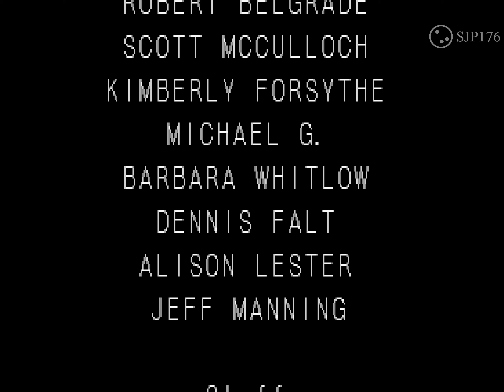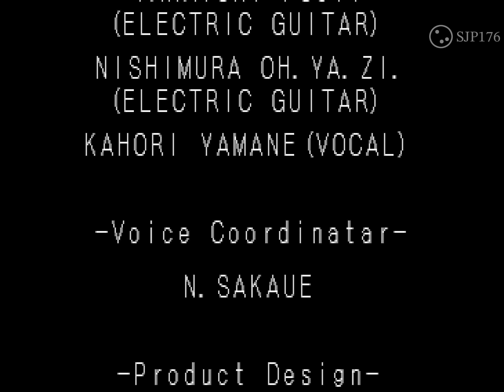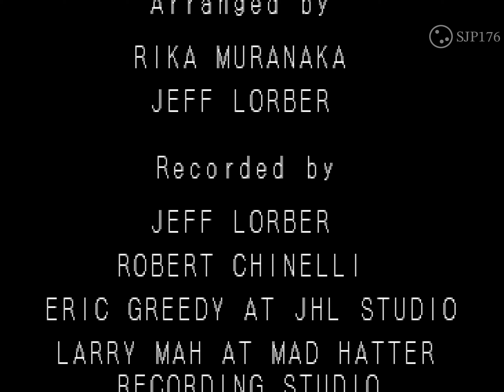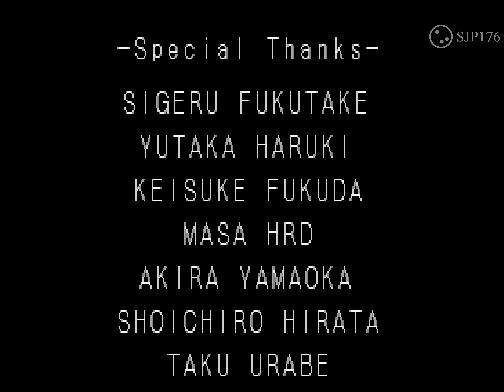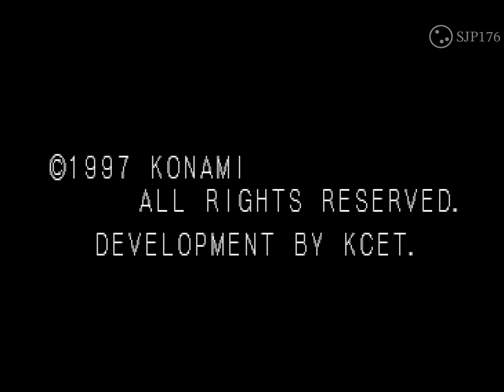Castlevania: Symphony of the Night—Part 015 (Final)—Uncut Non-commentated First-Time Playthrough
*—Series Information—*
Uncut non-commentated first-time playthrough of _Castlevania: Symphony of the Night_ by SJP176.

*—Video Information—*
Part 015 (final) of playthrough.

*—Video Chapters—*
00:00:00 – Playthrough
00:48:31 – Boss: Shaft
00:50:36 – Boss: Dracula (Final Boss)
00:57:29 – Game Ending
00:59:39 – Game Closing Credits

*—Game Description—*
_Castlevania: Symphony of the Night_ was released by Konami for the PlayStation and Sega Saturn, and it is the first game in the series that is now known as a "metroidvania".

The objective is to explore Dracula's castle to defeat an entity named Shaft, who is controlling Richter Belmont, the self-proclaimed lord of the castle and hero of the events which took place in _Castlevania: Rondo of Blood_ . The player must acquire a particular item during gameplay and use it while fighting Richter in order to free him of Shaft's influence. Successfully doing so reveals the second portion of the game: the Inverted Castle, an upside-down version of Dracula's castle with new enemies and bosses. Alucard has to find five specific bosses to collect five pieces of Dracula (in reference to _Castlevania II: Simon's Quest_ ), eventually leading to the final battle with a newly awakened Dracula.

*—Game Information—*
Game: Castlevania: Symphony of the Night
Platform: PlayStation (emulated)
Release date: 1997
Developer(s): Konami Computer Entertainment Tokyo
Publisher(s): Konami
Game region: USA
Language: English

*—Game Mode—*
Mode: Normal

*—Emulator Information—*
Emulator: RetroArch (v1.9.9)
RetroArch core: Duckstation
Emulator platform: Windows 10

Bitcoin: bc1qv7a0lxl8yxtgmnvtj08hrpguhzesezl3j09y5h